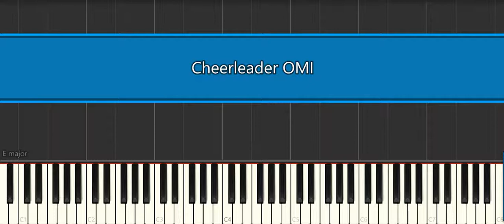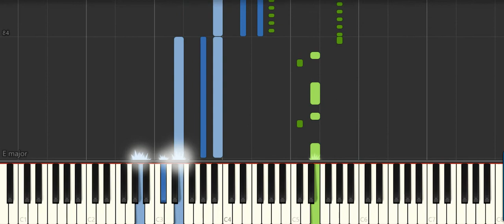Cheerleader OMI [Piano Tutorial] (Synthesia)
How to play “Cheerleader OMI [Piano Tutorial] (Synthesia)" ♪ In this EASY PIANO TUTORIAL for beginners simplified version you can learn HOW TO PLAY on piano ! :) ♪